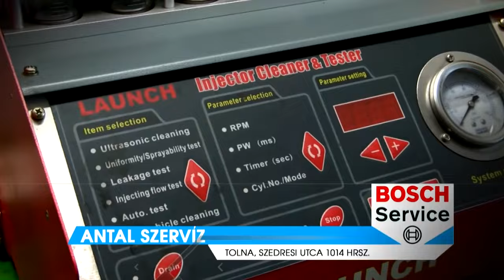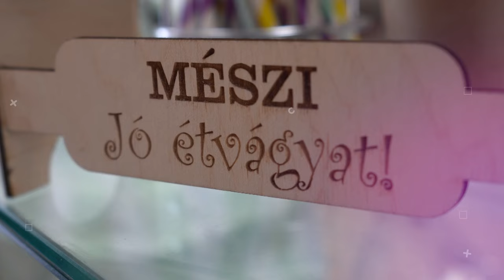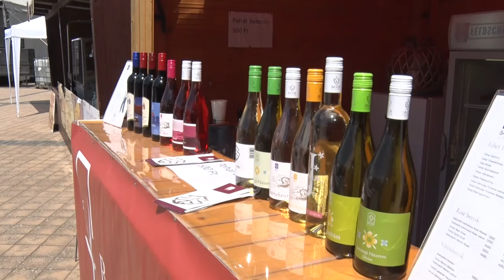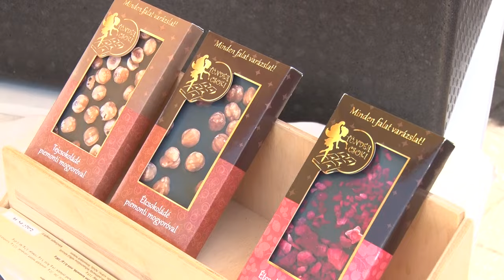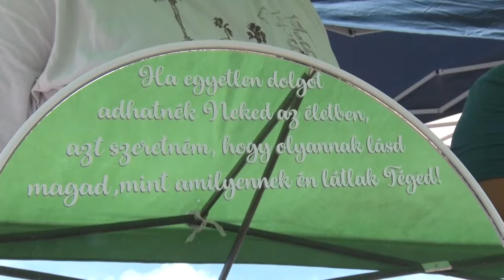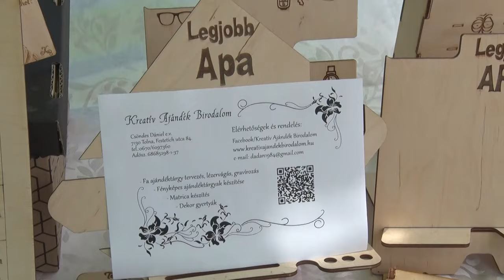Thelena magazin - 2024.05.29.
Város napja - méltó programsorozattal ünnepeltek

Kimagasló eredmény - 3. helyen zárt a lány focicsapat a diákolimpián

Dunamenti Polgári Egyesület rendezvénye - termelői piac és szórakoztató koncertek

Öregbítik Tolna hírnevét - Kitüntető elismeréseket adott át az önkormányzat